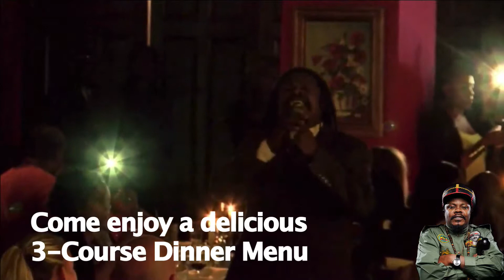Luciano Messenjah Live & Unplugged at Boisdale of Canary Wharf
Boisdale of Canary Wharf Presents…

Grammy-nominated reggae superstar Luciano Messenjah @lucianomessenjah Live & Unplugged. 4 Spectacular nightly performances from 3rd to 6th September 2018, at Boisdale of Canary Wharf.

Luciano will be performing his new and classic hit songs - “Let’s Do It In The Name Of Love” / “It’s Me Again Jah” / “Lord Give Me Strength” / “Your World And Mine” / “Who Could It Be” / And More…

Come enjoy a delicious 3-Course Dinner Menu with dishes inspired by Luciano’s mother’s recipes and some classic Boisdale dishes.